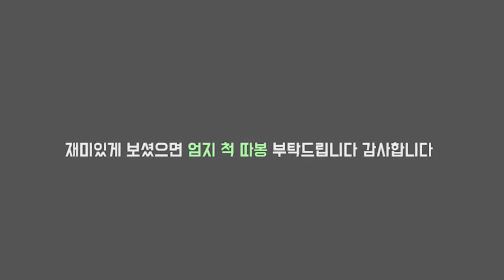롤 매드무비 [ 미친 무빙 미친 센스 신들린 플레이 / 아리 그 자체 / 아리 매드무비 ]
오매 TODAYMADMOVIE

●Crediter & ●Character

  Crediter : 오늘의 매드무비

●Thumbnail-

  Crediter : 오늘의 매드무비 TODAY MONTAGE

●매드무비 신청 ,제보 및 기타문의-